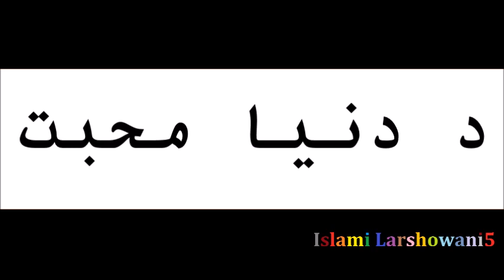د دنیا محبت